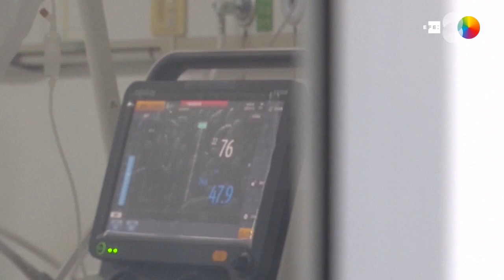El número de muertos por el nuevo coronavirus aumentó a 80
Wuhan (China), 27 ene (EFE).- El número de fallecidos por el nuevo coronavirus causante de la neumonía de Wuhan en China se elevó hoy a 80, entre los 2.744 infectados diagnosticados en el país asiático.
Imagen: CCTV, NO MONETIZAR.